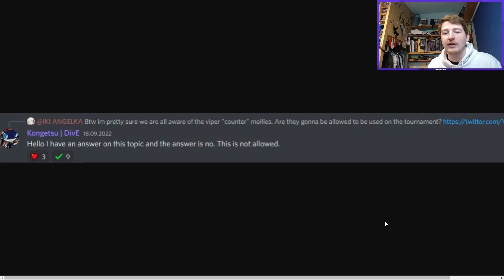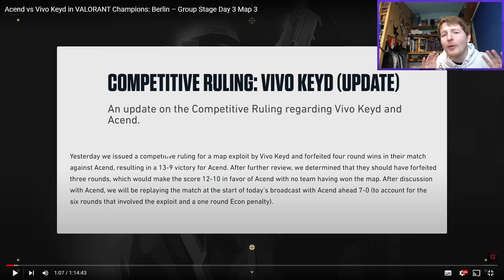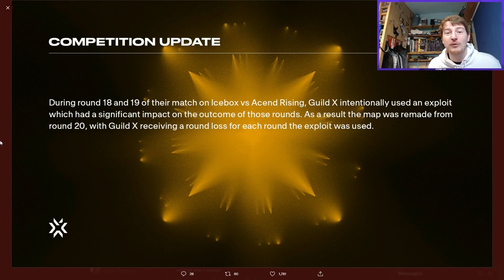VIPER MOLLY BUG ABUSE?! Valorant Incident Breakdown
​@ThinkingMansValorant brings a complete breakdown of the Viper molly bug abuse in the Game Changers EMEA series 3 against Guild X.